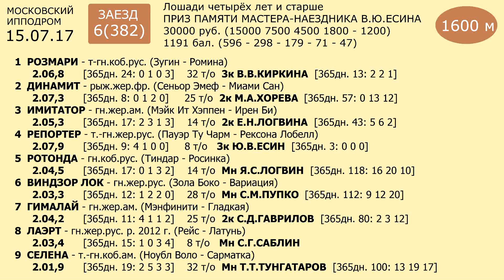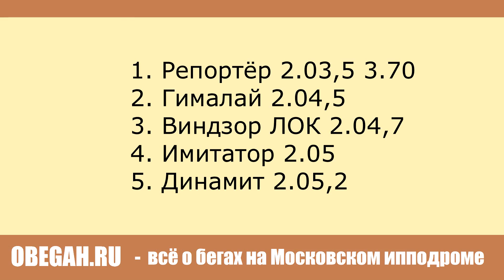Московский ипподром. Бега. 15.07.17. Заезд 6(382). ПРИЗ ПАМЯТИ В.Ю.ЕСИНА